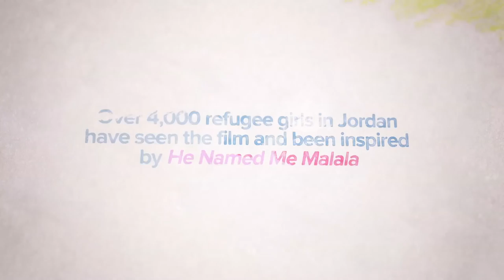Syrian refugee girl finds hope through education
Omaima is 15 years old and a refugee from Syria's civil war. She lives in Zaatari Refugee Camp, where FilmAid worked with her to develop her skills and confidence, helping her advocate for girls education